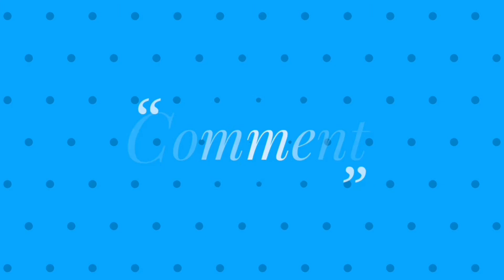How to stay safe from Nipah virus | Tamil | Hari machi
I tell about nipah virus you prevent your self